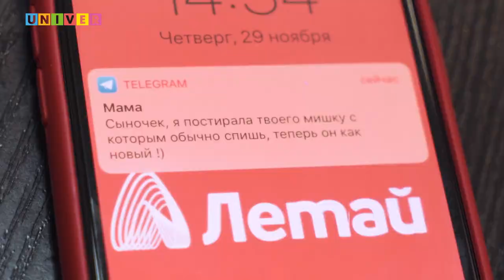Человеческие загоны 4 | Громкие рыбы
Новый ролик от Громких рыб!  Продолжение серии о человеческих загонах